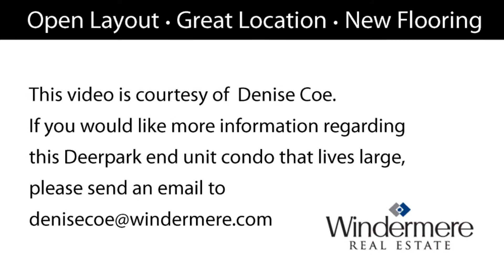SOLD! Welcome to Your Lock & Go Lifestyle! Move-in Ready Deerpark Condo in Redmond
List Price: $167,500 l List to Sold Price Ratio: 119.64%

Your carefree lifestyle starts here! Move right in to this clean Deerpark end
unit with fresh carpeting, new bathroom flooring, new hot water tank and
new garbage disposal. An open layout lives large with a pass-through kitchen
overlooking spacious living and dining areas. Relax by the cozy fireplace and
enjoy natural light from the garden window and slider, or step out for summer
barbecues on your private back patio. The generous master bedroom includes
a private en-suite bath. A second bedroom, guest bath and full-size, stacked
washer/dryer complete this low-maintenance home. Enjoy easy access to
transit, shopping, dining and trails from this close-in location.

2 bedrooms. 1.5 baths. Condo sq ft: 950.